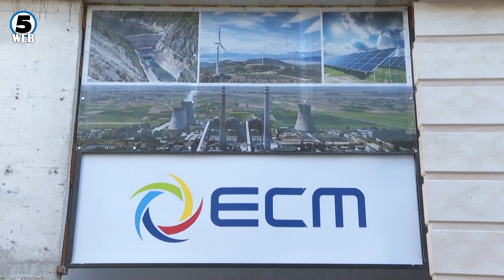Почна грејната сезона во Скопје, ЕСМ велат нема проблеми во снабдувањето со топлинска енергија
Денеска започна грејната сезона на потрошувачите во Скопје.